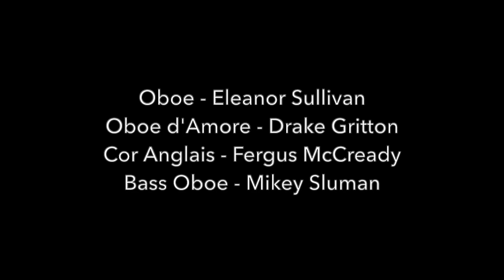Waiheke Island: i - Andante molto, by Edwin Carr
During this lockdown we've produced a virtual performance of the first movement from Edwin Carr's Waiheke Island. Here is a small description of the movement from the composer himself:

The first movement "...is pastoral in mood inspired by the large green area of farmland, which is the greater part of the island. There is an atmosphere of peace with morning bird-song and an intimation of summer's approach."
This recording was used as an entry to the North York Moors Chamber Music Festival, winning the quartet the chance to perform in this summer's festival.

We hope you enjoy our performance of this fantastic work.